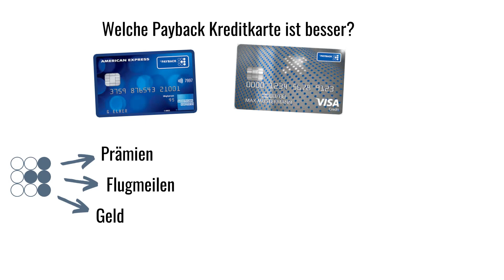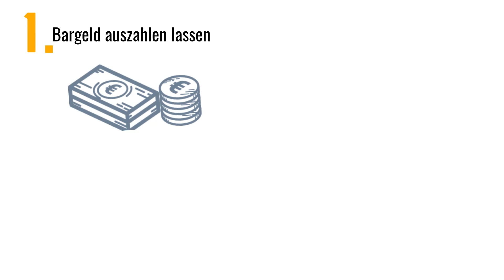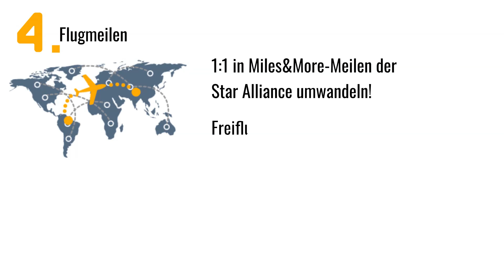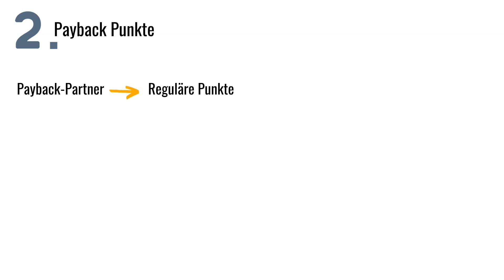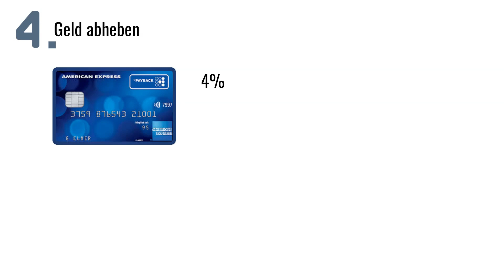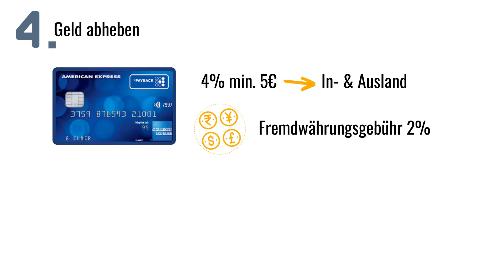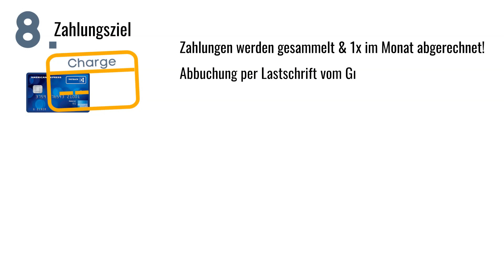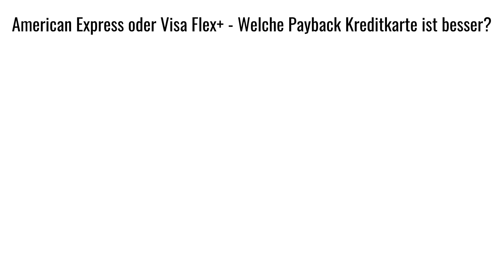Payback Kreditkarten Vergleich (2023) Amex vs. Visa Flex+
American Express Payback oder Visa Flex+ Payback? Welche Kreditkarte ist besser?

Wir stellen Dir die beiden Payback Kreditkarten im Vergleich gegenüber und zeigen Dir die Vorteile und Nachteile. Ausserdem erfährst Du, wie Du die gesammelten Payback Punkte bestmöglich einlöst, mit welcher Karte Du mehr Payback Punkte sammelst und welche die bessere der beiden ist. Ausserdem zeigen wir Dir einen Trick mit dem Du noch mehr Punkte sammeln kannst.

Inhalt:
0:00 Intro
1:01 Wie kann man Payback Punkte einlösen
1:11 Bargeld
1:33 Prämien
1:55 Gutscheine
2:18 Flugmeilen
2:54 Zahlungsmittel
3:37 Vergleich Payback Visa Flex+ vs. Amex Payback
3:47 Jahresgebühren
4:06 Payback Punkte
5:30 Willkommensprämie
5:51 Geld abheben
6:21 Bezahlen im Ausland
6:40 Partnerkarte
7:02 Kontaktlos und mobil bezahlen
7:31 Zinsfreies Zahlungsziel & Rückzahlung
8:19 Tipps für mehr Payback-Punkte
9:38 American Express oder Visa Flex+ - Welche Payback Kreditkarte ist besser?